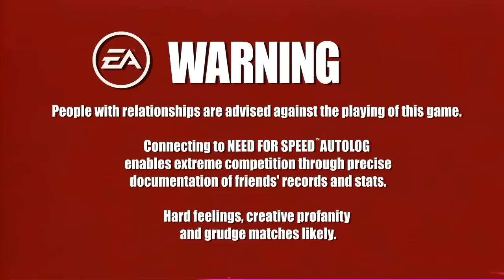《極速快感：超熱力追緝》飆車日誌讓您跟好友在跑道上較勁！- EA藝電幫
掌握最 in 資訊，主宰我的遊戲，更多精彩遊戲訊息盡在 Facebook 粉絲團